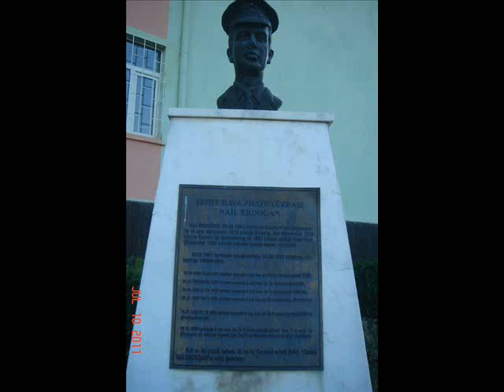KARAÖZÜ,KADİM DOST, KARAÖZÜ TÜRKÜSÜ.wmv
Mevlana yücel KARAÖZÜ